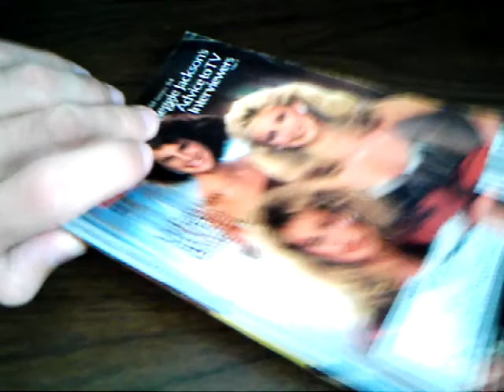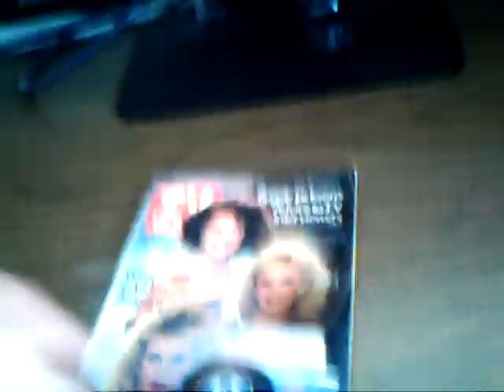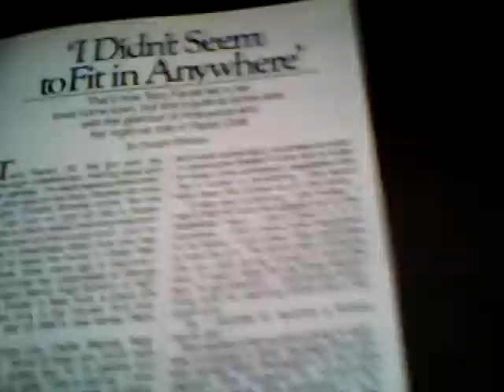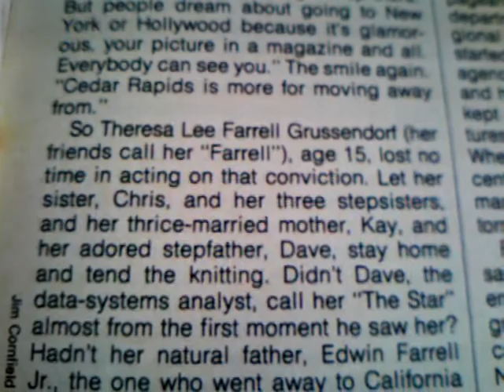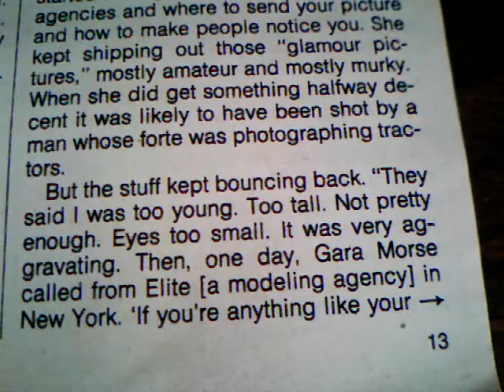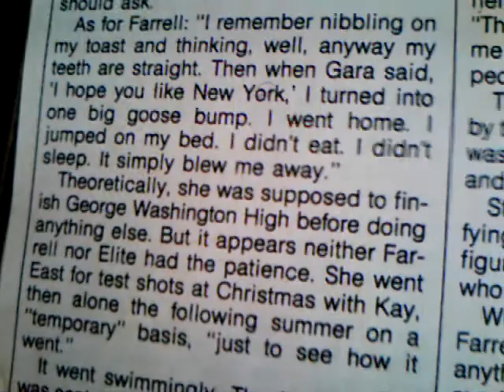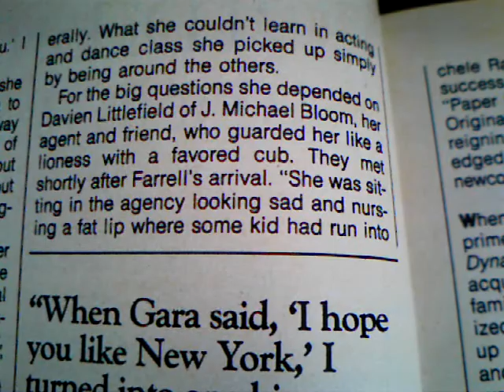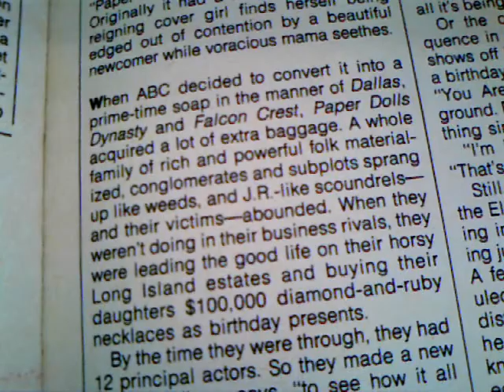Terry Farrell TV Guide 1984 Part 1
and this is another book I collected as a kid. Back then I had all kinds of Terry and Dax stuff